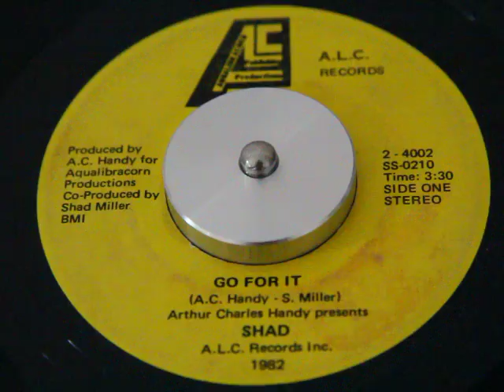Shad - Go For It (A. L. C)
Rare Obscure Modern Soul...Hope Enjoy! All Praises to Allah !!